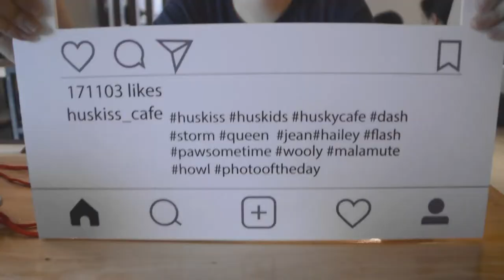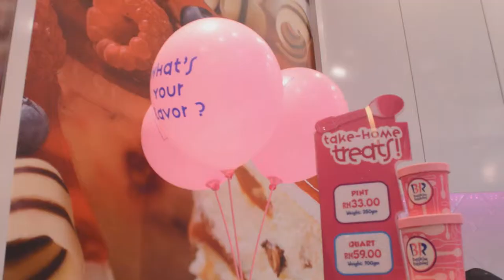malaysia: day 3 (201217)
whooOOoo its 2018 i'm not that excited about it tbh
(wow off to a great start !!)

anyway sorry the videos aren't in order ;-; this was when yvswenne and i went to a husky cafe!! and kinda?? was successful with the huskies.
there was a really shy one called storm and we made it our mission to be accepted by him. also i was licked in the face by flash (?) i think HAHAH highlight of the entire visit!!

࿐∗ˈ‧ music credits ࿐∗ˈ‧
dj quads - blushes